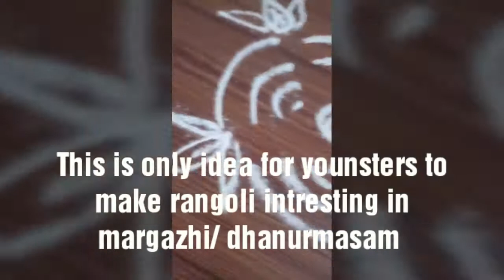Wifi and Bluetooth Design Rangoli or Kolams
Free hand rangoli design for youngsters and beginners,
To make it more interesting we have used wifi,location and bluetooth signals as designs..This is only idea,you can create more innovative rangoli designs to start with.